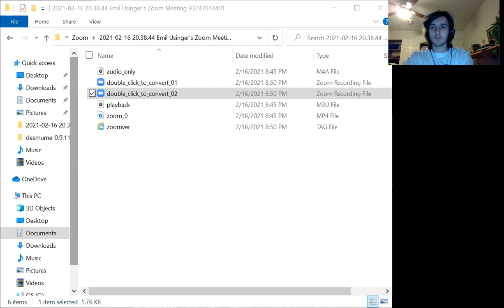Exam mini video prompt 2.2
Lorenz, M. “Closeup of a Grey Wolf in Parc Omega, Quebec.” Getty Images,
Gocke, Mark. “A Gray Wolf in Wyoming’s Upper Gros Ventre Drainage.” Wyoming Fish and Game Department,
Tingle, Tom. “A Male Mexican Gray Wolf.” AZcentral,
“A Gray Wolf, near Territory Where the Creatures Will Remain Protected as an Endangered Species.” NBC News, Getty Images, 1 Aug. 2017,
Halweg, C. & Whitney, J. (2021). GN311 Module 1 Lecture Slides [PowerPoint Slides].